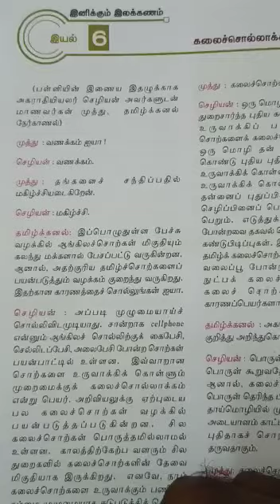XI Tamil 7.10.20(1)